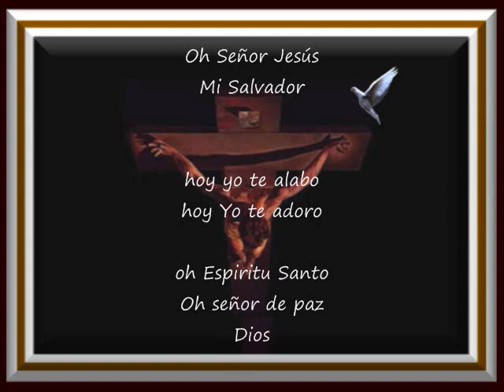Oh Señor Jesús Pista